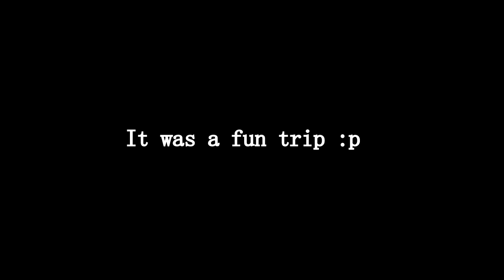Attending a Rajasthani Wedding Part (2/2)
Here is the second part of me Attenting a wedding in Rajasthan.